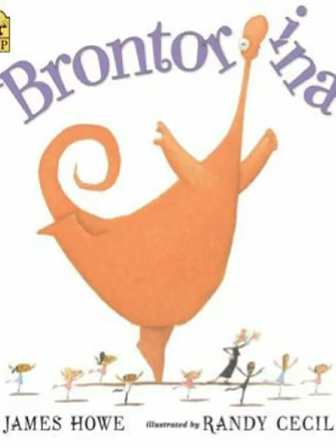Brontorina by James Howe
Brontorina has a dream to dance and against all odds she holds on to that dream.